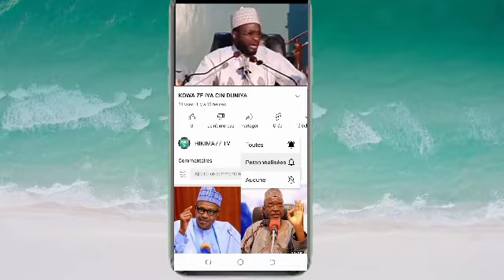Barewa ta Kai ƙara wajen Manzon Allah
Yan uwa barka da warahaka dafatan kowa na lafiya wannan channel namu Yana kawo muku abubuwa Kamar haka:
ILMANTARWA
NISHADANTARWA
FADAKARWA
Da Sauransu
qira'a qira'atalquran qira'atalquran# sheikh sudais#qira'at#qirat quran best#qirat alam alam#qirat surah rahman#qirat qari#abdul basit#qiratsurahfatiha#qiratabdulbasitmanzonallah#manzonallahsong#yamanzonallahsong#yabonmanzonalla#begemanzonallah#tarihinmanzonallah#annabimuhammad#wafatinmanzonallah#yabonmanzonallahs.a.w#yabon manzonallah2021 zikirinmanzonallah#